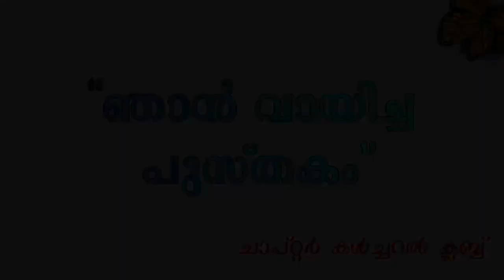Vayanavaram 2021. Arjunadevi V G , First Year BCom